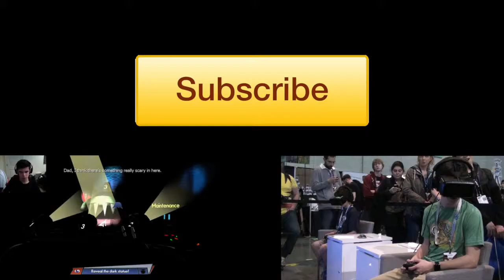WORLD OF KELP - Octodad: Dadliest Catch Episode 6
So happy I finally sat down and successfully recorded my first let's play! I thought Octodad would be a perfect game to play! I fell in love when I first got to play this a few months ago and I knew you guys would love it. Thank you guys for watching and all of the support! I'll be sure to care for my family and be the best Octodude in the world!